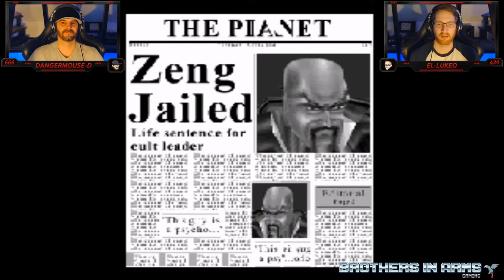Fighting Force - Playstation 1 - Full Game Playthrough.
Fighting Force is a 1997 3D beat 'em up developed by Core Design and published by Eidos.